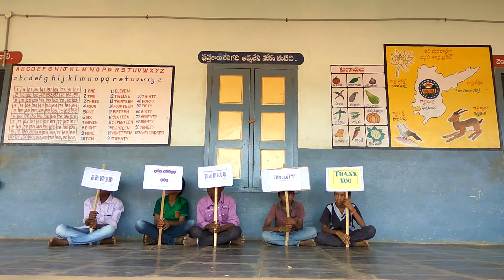Hit song by RCM DONAKONDA Students